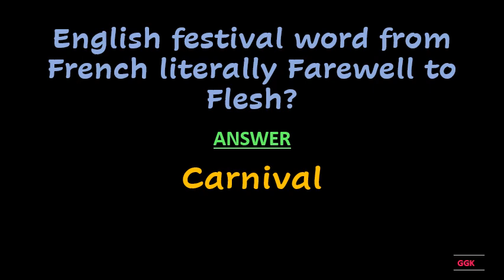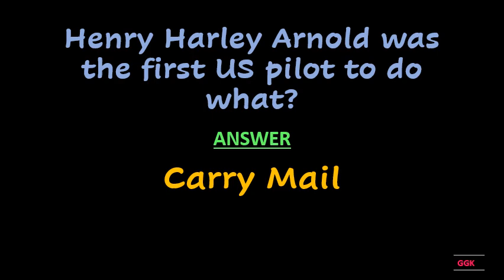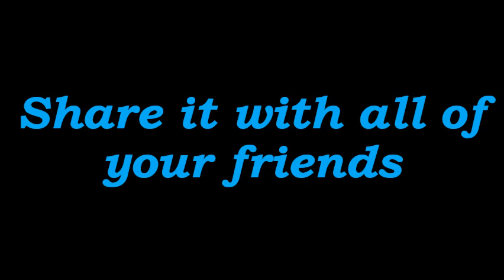Henry Harley Arnold was the first US pilot to do what